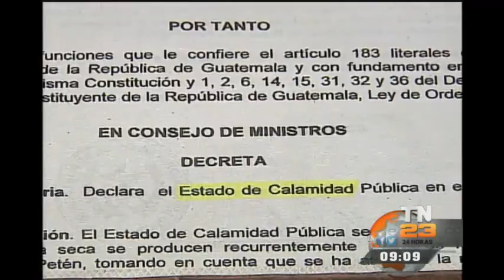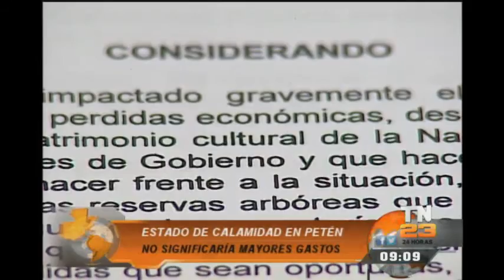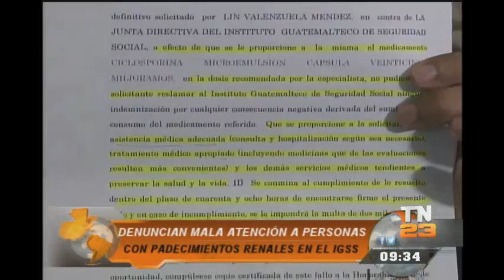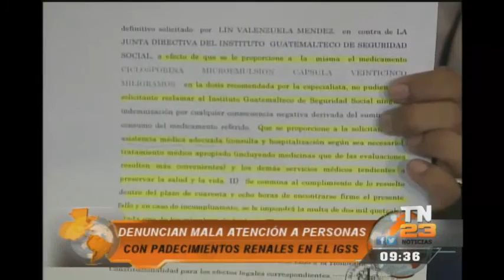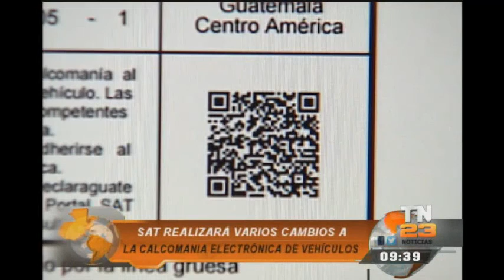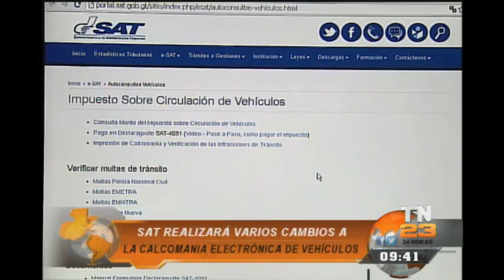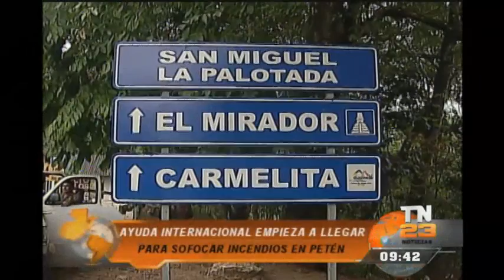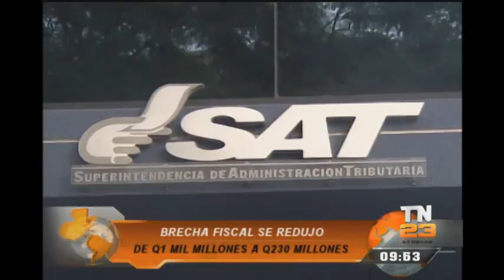Tn23: Todo Noticias AM: Programa del 7 de junio de 201